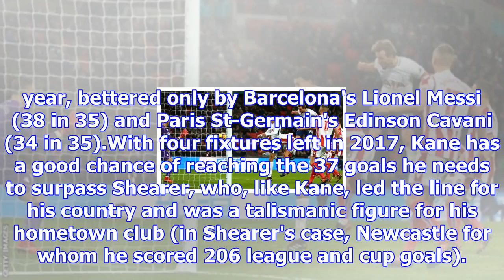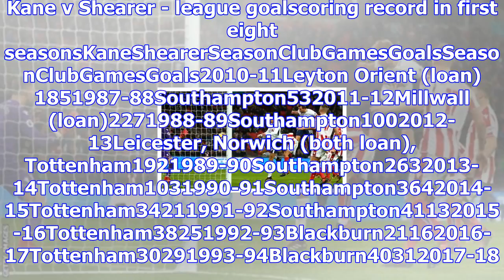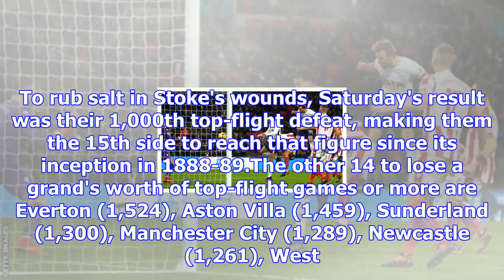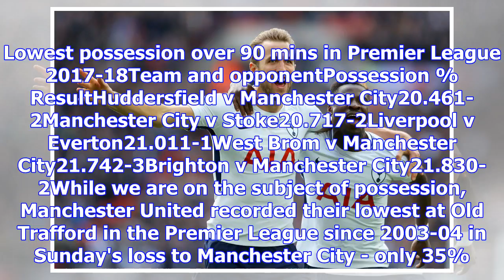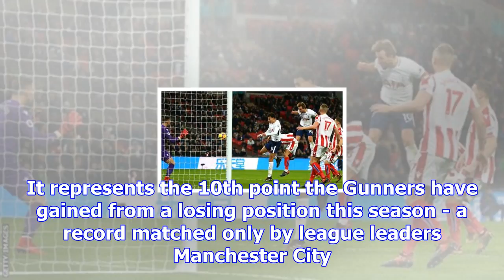Premier league stats: harry kane closes in on alan shearer record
Harry Kane heads in his first goal for Tottenham against Stoke on SaturdayMore goals than Cristiano ...